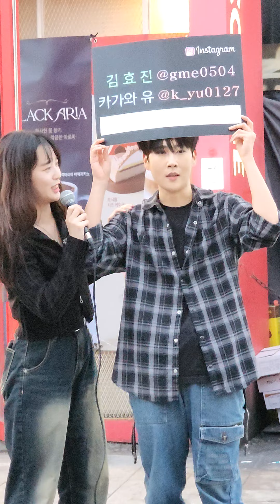20231024 Nname#엔네임(Yu🥰Kagawa#카가와🥰유,HyoJin#효진) Hongdae Busking 홍대 버스킹 SnowHorse#눈말 174417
Have a Happy Time & Good Luck ~~